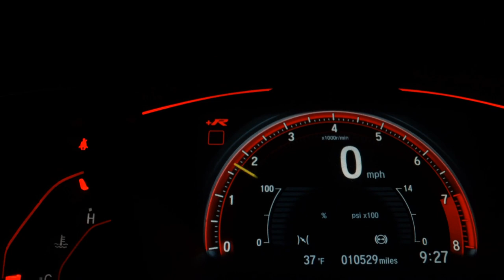TOYOTA YARIS - 2019 - Florianópolis/SC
Dados do Veículo
Veículo: TOYOTA / YARIS 1.5 16V XS MULTIDRIVE
Ano: 2018/2019
Combustível: FLEX
Portas: 4 PORTAS
Câmbio: Automático
Cor: CINZA
KM: 58.700

✅ Air Bag
✅ Alarme
✅ Ar Condicionado
✅ Ar Quente
✅ Freio ABS
✅ GPS
✅ Retrovisores Elétricos
✅ Rodas de Liga Leve
✅ Travas Elétricas
✅ Vidros Elétricos
✅ Kit Multimídia
✅ Trio Elétrico
✅ Piloto Automático
✅ Farol de Neblina
✅ Entrada USB
✅ Controle de Som no Volante
✅ Bluetooth
✅ Câmera de Ré
✅ Direção Elétrica
✅ Ar Digital
✅ Sistema Keyless